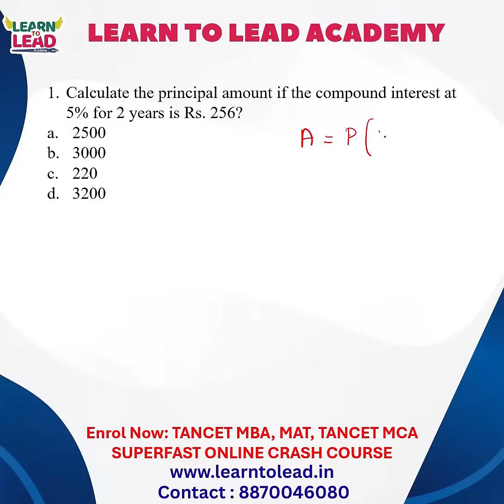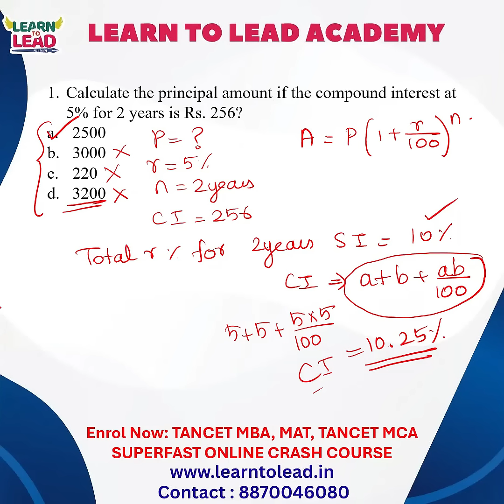🚀 TANCET 2026 & MAT Must-Know Shortcut! Compound Interest Made Easy | Online Coaching by LTL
Want to save time and score higher in your TANCET & MAT exams?
In this video, we’ll teach you a powerful shortcut trick to solve Compound Interest problems within seconds — the same method our toppers use to get high percentiles!
Dreaming of studying MBA at Anna University, SSN, PSG, KCT, or TSM? 🎯
Your TANCET 2026 score is the key to unlock your future!

Are you preparing for TANCET 2026? 🚀

⏰ MAT December 2025 is your final step to your dream MBA college!
Don’t wait — start your preparation now with Learn to Lead Academy, Tamil Nadu’s trusted institute for MAT & TANCET online coaching.

💪 Our toppers have already secured seats in top B-Schools like:
🎓 PSG | SSN | KCT | Amrita | Christ University | Anna University

Here’s what you get at LTL Academy:
✅ Expert Faculty with Proven Results
✅ Live + Recorded Online Classes
✅ Concept Clarity & Problem-Solving Techniques
✅ Full-Length Mock Tests & Performance Analysis
✅ 24×7 Doubt Support

🔥 Learn More Shortcuts & Strategies!
Join Learn to Lead Academy’s November Batch for TANCET & MAT Superfast Online Coaching.
Get expert guidance, live + recorded classes, and mock tests designed to boost your score!